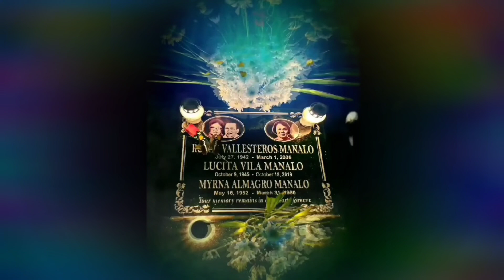REMEMBERING NANAY on HER 2nd DEATH ANNIVERSARY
OCTOBER 18, 2021, the day my mother joined Our Lord.

Praying for ENDLESS happiness with Our LORD.

(A Tribute)